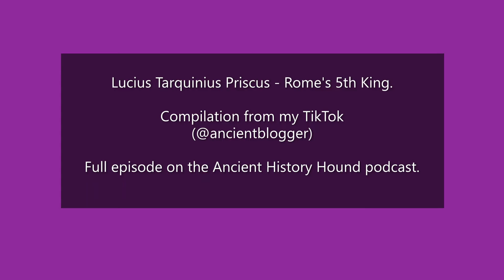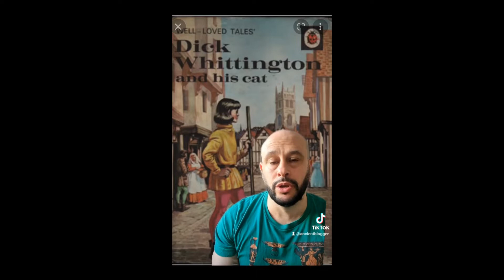Lucius Tarquinius Priscus. Rome's 5th King (TikTok compilation)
As per the title, a short overview of the mythical Tarquin, a King with a real narrative but also linked to a couple of structures you can still see in Rome today.
More stuff on my TikTok channel (ancientblogger) and don't forget my podcast (Ancient History Hound).